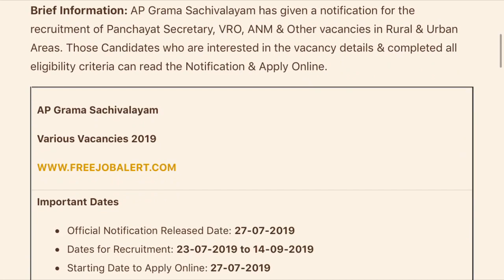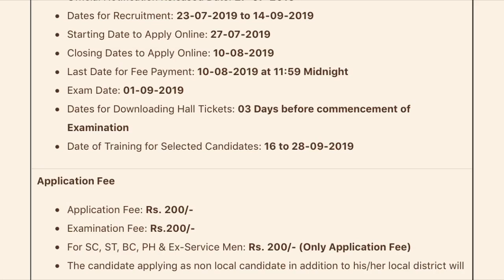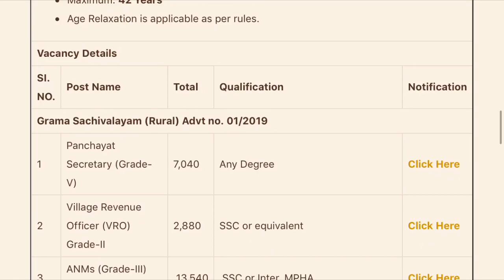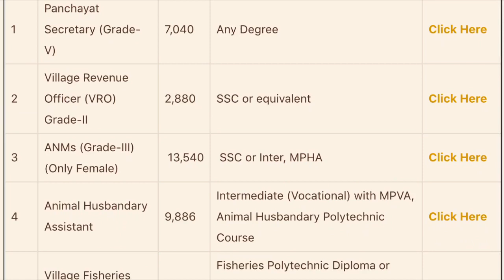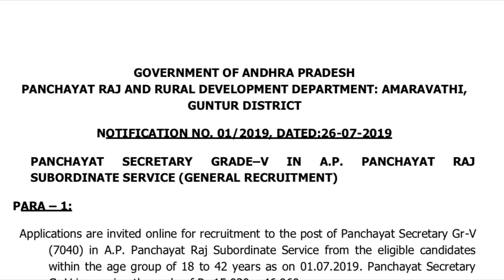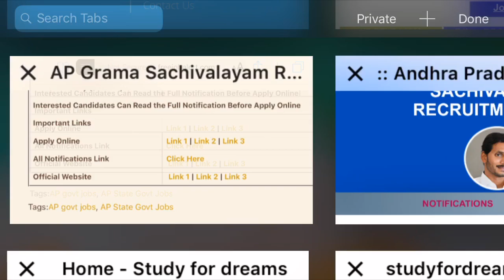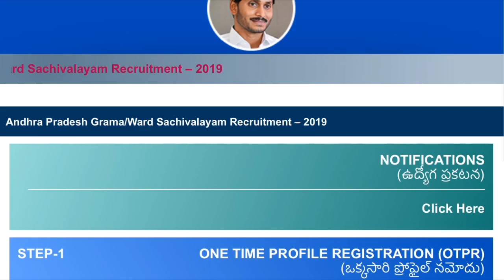ఆంధ్రప్రదేశ్ విలేజ్ సెక్రటేరియట్ రిక్రూట్మెంట్ 2019 | AP GRAM SACHIVALAYAM RECRUITMENT 2019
yఆంధ్రప్రదేశ్ విలేజ్ సెక్రటేరియట్ రిక్రూట్మెంట్ 2019 | AP GRAM SACHIVALAYAM RECRUITMENT 2019 |